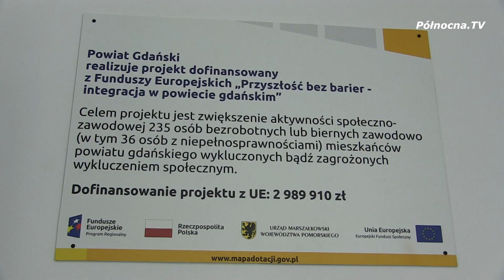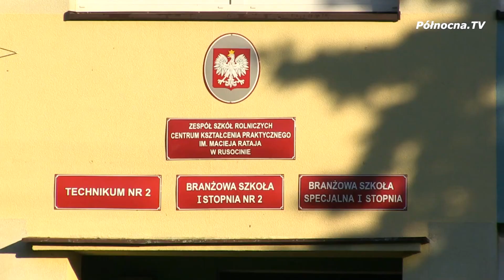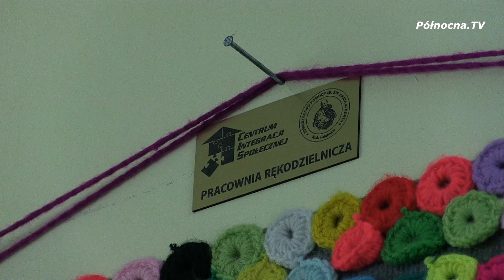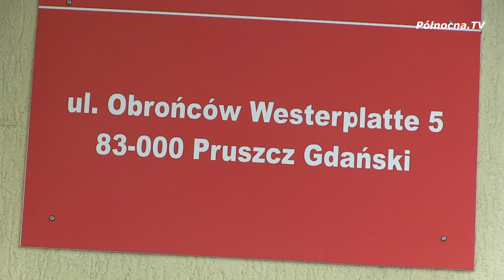Otwarto Centrum Integracji Społecznej w Powiecie Gdańskim [2021]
W Pruszczu Gdańskim przy ulicy Obrońców Westerplatte 5, otwarto Centrum Integracji Społecznej w ramach projektu "Przyszłość bez barier - Integracja w powiecie gdańskim". Nowopowstała jednostka pomoże mieszkańcom powrócić na rynek pracy.

Polecamy również zobaczyć:
Szkoła w Warczu z nowym, nowoczesnym skrzydłem

oraz